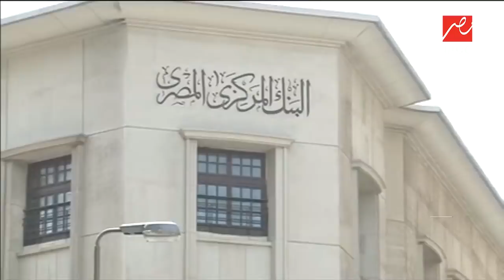كل ما يهمك عن قرار البنك المركزي بالتحذير من تداول أوراق نقدية عليها كتابات أو رسومات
حديث_المساء |كل ما يهمك عن قرار البنك المركزي بالتحذير من تداول أوراق نقدية عليها كتابات أو رسومات